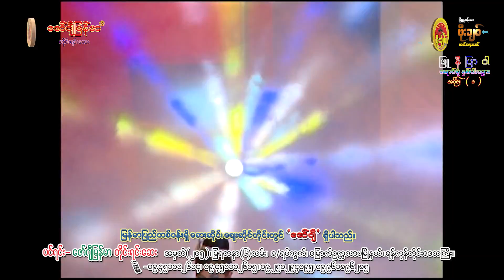ဖြူ နီ ပြာ ဝါ ရောင်စုံနှစ်ပါးသွား အပိုင်း ( ၁ )